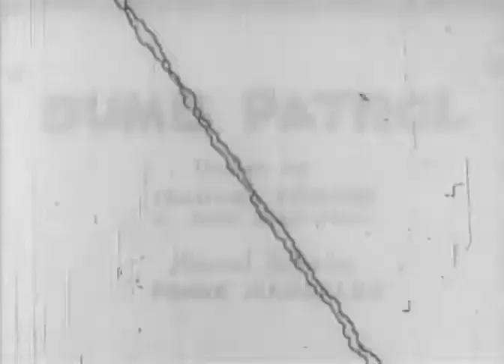Dumb Patrol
Bosko, depicted as a pilot in World War I, battles a thuggish pilot and is shot down by the enemy pilot's massive cannon. Dumb Patrol is a 1931 one-reel short subject, part of the Looney Tunes series. it was released in May 1931 and is directed by Hugh Harman and Rudolf Ising. The film score was composed by Frank Marsales.